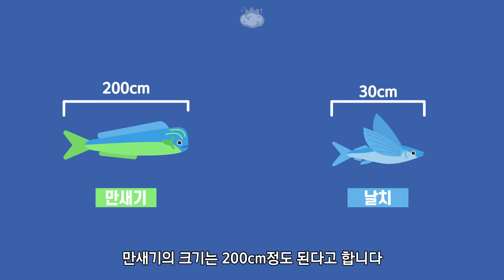날치는 물고기인데 왜 굳이 하늘을 나는 걸까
🧠 물고기는 물 속에서 생활하지만 특이하게 날치의 경우
물 밖으로 나와 하늘을 날기도 합니다

날치는 물고기인데 왜 굳이 하늘을 나는 걸까요